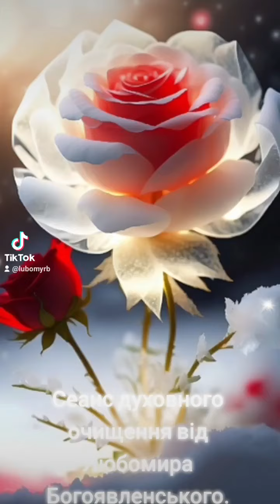Нехай буде світло езотерики!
Сеанс духовного очищення від Любомира Богоявленського.
17 лютого 2024 р.